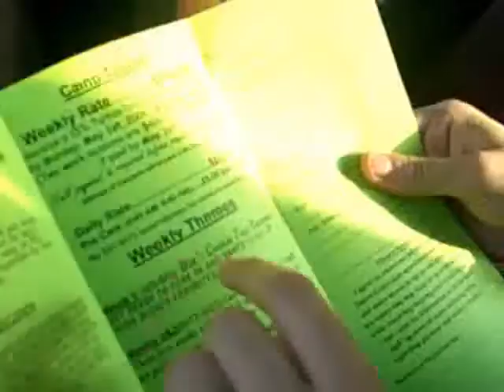Jump on it!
a video for sami of watever stupid junk i had on my computer